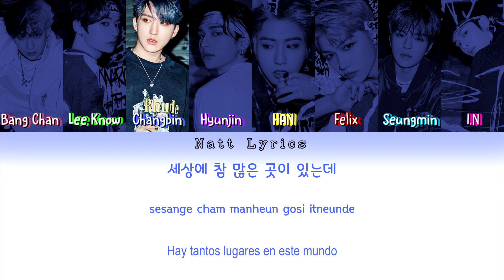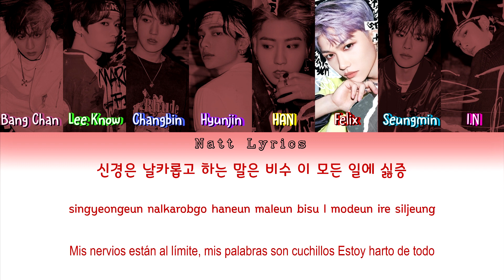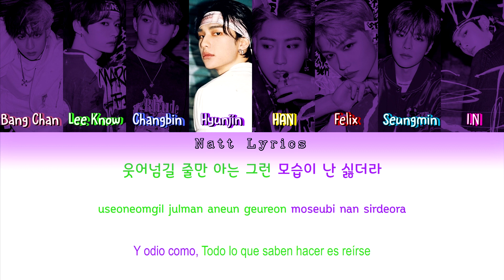STRAY KIDS (스트레이 키즈) "ANOTHER DAY"(일상) Sub.Esp [Color Coded Letra Han|Rom|Esp] (NattLyrics)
__________________ÁBREME_______________

Artista: Stray Kids
Canción: 일상 (Another day)
Álbum: GO生
Publicación del MV:

Todos los derechos para JYP

--Natt